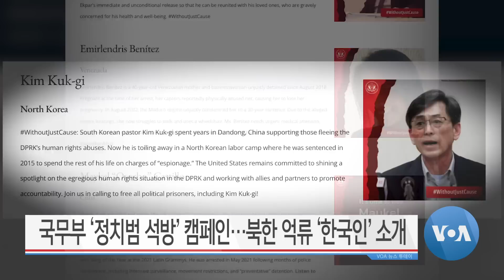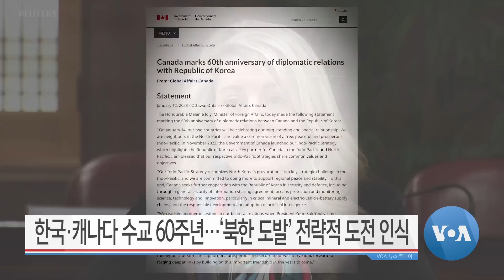[VOA 뉴스 투데이] 2023년 1월 13일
북한 탄도미사일 발사 ‘강력 규탄’…중·러 ‘북한 방조’ / ‘한반도 비핵화’ 전념…미한 ‘확장억제 개선’ 추구 / 북한 ‘도발 행보’ 지속…‘대화·외교’ 관심 안 보여 / 커비 전 COI 위원장 “북한 인권·안보 함께 다뤄야” / 국무부 ‘정치범 석방’ 캠페인…북한 억류 ‘한국인’ 소개 / 미국 재무부…‘대북제재 최대 벌금’ 상향 조정 / 한국·캐나다 수교 60주년…‘북한 도발’ 전략적 도전 인식